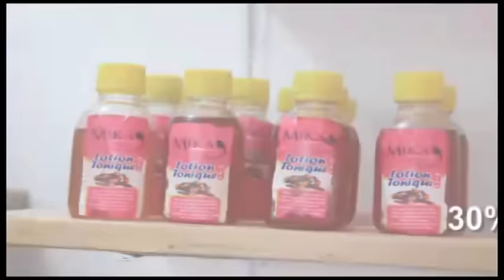🔥MAJAABU: NGEFA À MUTAKALISÉ MOÏSE MBIYE, KINDINGU ÀGAGNÉ PROCÈS, KINDOKI EXPOSÉ, BOLANDA VIDÉO